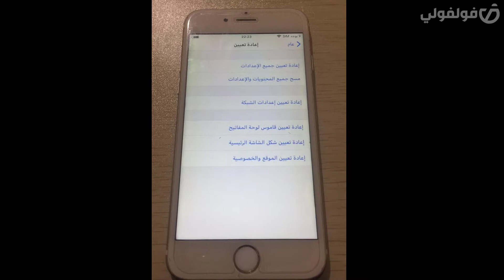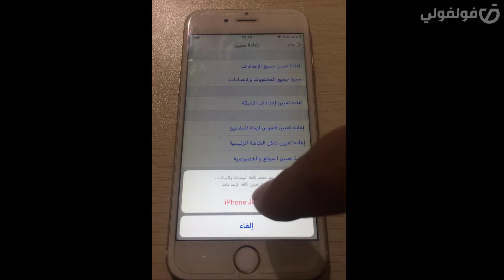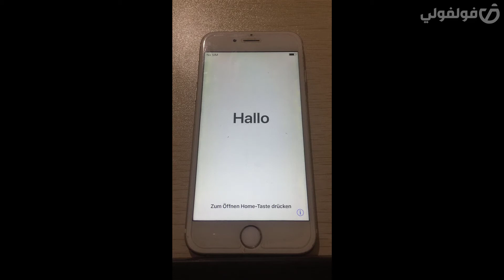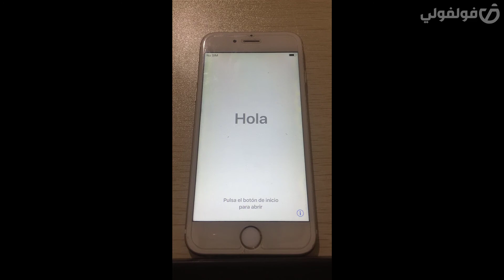الطريقة الصحيحة لحذف كل شي في الايفون كاملا قبل اعطائه أو بيعه لشخص آخر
كيف امسح كل شي في الايفون
شرح طريقة مسح جهاز ايفون وعمل فورمات كامل قبل الاعطاء أو البيع لشخص آخر.
بعد حذف كل ما في الايفون لا يمكن استرجاع الملفات مثل الصور، الموسيقى، الارقام وجهات الاتصال.
عدد الزيارات:
كيف احذف كل شي في الايفون
كيف امسح كل شي من الايفون
كيف امسح كل شي من الايفون نهائيا
كيف امسح كل شي عن الايفون
كيف احذف كل شي من الايفون
كيف امسح كل شيء من الايفون
كيفية مسح كل شي من الايفون
كيف احذف كل شيء من الايفون
طريقة فرمتة الايفون من الايتونز
طريقة فرمتة جوال سامسونج من الكمبيوتر
كيف فرمتة الايفون
كيف فرمتة السامسونج
كيف تخطي حسابات جوجل بعد فرمتة الهاتف
نقل مساحة فارغة من c ل d أو العكس دون فرمتة الحاسوب
فرمتة ويندوز 7 من الفلاشة
فرمتة جوال سامسونج من الكمبيوتر
فرمتة جهاز سامسونج من الفيروسات
فرمتة جهاز سامسونج من الكمبيوتر
كيفية فرمتة الايفون او الايباد او الايبود من خلال برنامج itunes
طريقة فرمتة الاندرويد من الكمبيوتر
كيف فرمتة الكمبيوتر
كيف فرمتة الايباد
فرمتة اي جهاز اندرويد
كيف فرمتة الحاسوب
فرمتة الايفون من الكمبيوتر
فرمتة الايفون من الايتونز
كيف فرمتة الكمبيوتر ويندوز 10
طريقة فرمتة الايباد من الايتونز
طريقة فرمتة الايفون من الكمبيوتر
كيف فرمتة اللاب توب
كيف اعمل فرمتة للكمبيوتر
مسح ايفون
مسح ايفون عن بعد
مسح ايفون الخاص بك
ايفون مسح جميع المحتويات والاعدادات
ايفون مسح ضوئي
مسح الباركود ايفون
مسح التقويم ايفون
مسح الكود ايفون
مسح باركود ايفون
مسح الاسماء ايفون ⚡️ المزيد من الشروحات: